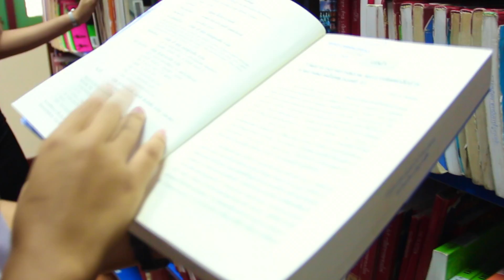สาขาวิชาการตลาดมหาวิทยาลัยสวนดุสิต กลุ่มประสพโชค